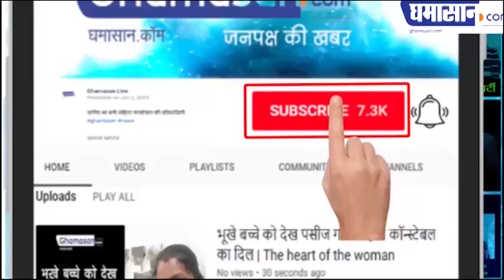Fast Bulletin : कोरोना संक्रमित प्रदेशों में मध्यप्रदेश पंहुचा पांचवें स्थान पर | Corona virus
Fast Bulletin : कोरोना संक्रमित प्रदेशों में मध्यप्रदेश पंहुचा पांचवें स्थान पर